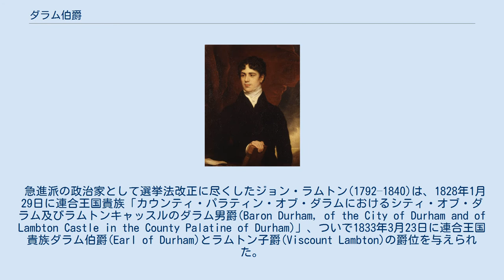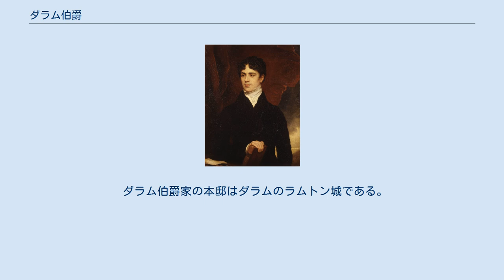ダラム伯爵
ダラム伯爵（Earl of Durham）は、イギリスの伯爵位。
 初代ダラム男爵ジョン・ラムトンが1833年に叙されたのに始まる。
 急進派の政治家として選挙法改正に尽くしたジョン・ラムトン(1792–1840)は、1828年1月29日に連合王国貴族「カウンティ・パラティン・オブ・ダラムにおけるシティ・オブ・ダラム及びラムトンキャッスルのダラム男爵(Baron Durham, of the City of Durham and of Lambton Castle in the County Palatine of Durham)」、ついで1833年3月23日に連合王国貴族ダラム伯爵(Earl of Durham)とラムトン子爵(Viscount Lambton)の爵位を与えられた。
 玄孫の6代ダラム伯アンソニー・ラムトン(1922–2006)は、保守党の政治家として活躍していたため、政治家としてのキャリアアップに不利な貴族院議員になるのを忌避し、1970年2月に襲爵した際、同月のうちに爵位一代放棄を行って庶民院議員の地位を維持している。
 2015年現在の当主はその息子である7代ダラム伯エドワード・ラムトン(1961-)である。
 ダラム伯爵家の本邸はダラムのラムトン城である。
 初代ダラム伯爵ジョン・ラムトン